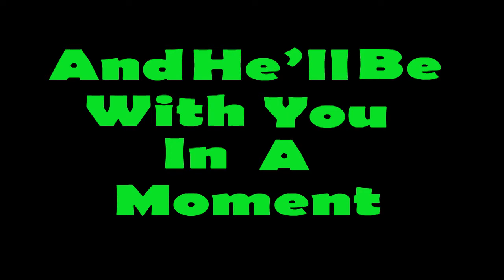Ryan the Nurse Episode 3: April Fools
Did we fool ya?